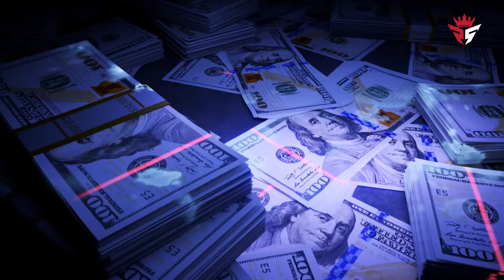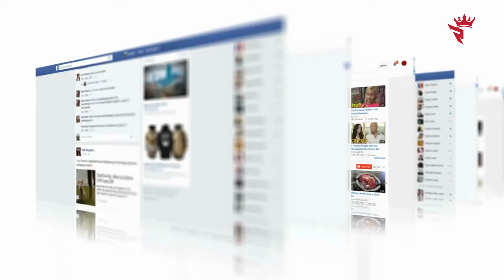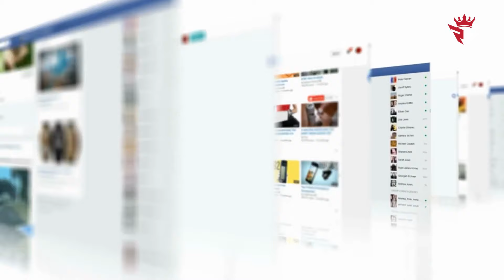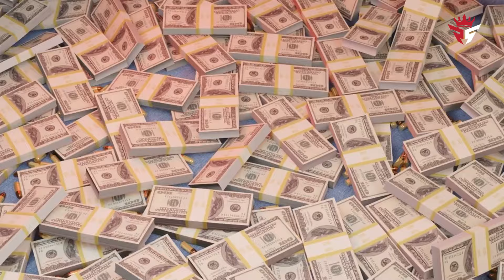Paul Pogba Lifestyle, Wife, Family, House, Cars, and Net Worth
In this video, we take an in-depth look at Paul Pogba and the life he leads off the football pitch. From his rise to stardom to the controversies that have recently surrounded him, we’ll cover it all. Starting with the recent doping scandal that saw Pogba suspended from football, we dive into how his suspension was reduced, allowing him to return in 2025. But this video isn’t just about his football career—we’ll take you inside Paul Pogba lifestyle, showcasing how he spends his millions.

Discover the details behind Paul Pogba net worth, which stands at an impressive $125 million. We’ll also give you a tour of Paul Pogba house in Cheshire, England, a stunning mansion that reflects his love for luxury and comfort. Along with that, we’ll look at his real estate investments, including his Miami condo, which is another testament to his extravagant lifestyle.

We’ll also explore Paul Pogba family life, including his marriage to Paul Pogba wife, Maria Zulay Salaues, and their two children. Get a closer look at his luxury cars, which include a Rolls-Royce Wraith, Lamborghini Aventador, and many more high-end vehicles. His lavish car collection is just one part of his extravagant lifestyle. Speaking of luxury, we also reveal his $20 million Paul Pogba private jet, a Gulfstream G280 that ensures he travels the world in style.

Lastly, we’ll talk about Pogba Manchester United days, his return to Juventus, and how his skills have made him one of the best midfielders in the world. This is the ultimate look at Paul Pogba career and lifestyle that every fan needs to see!

Welcome to Rich and Famous,
*I hope you enjoyed this Paul Pogba Lifestyle, Wife, Family, House, Cars, and Net Worth, a lot of work has been put into it.